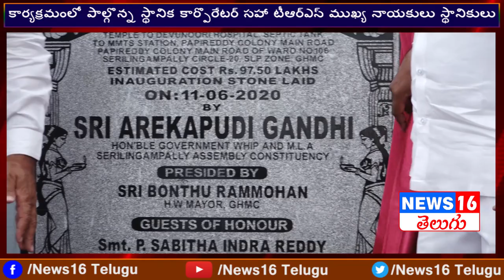MLA Arekapudi Gandhi Participates in Serilingampally Division Development Programs | News16 Telugu